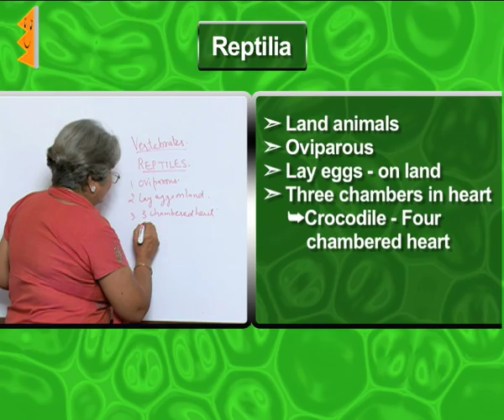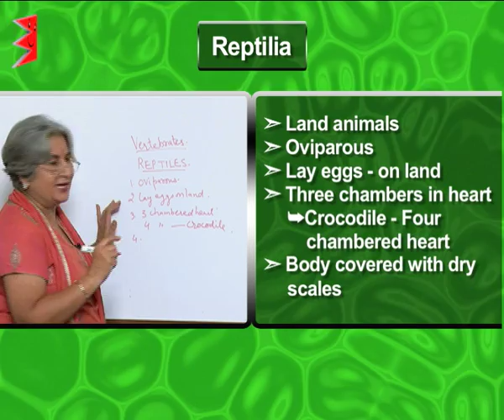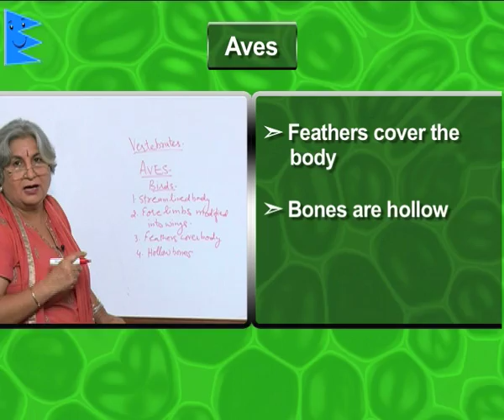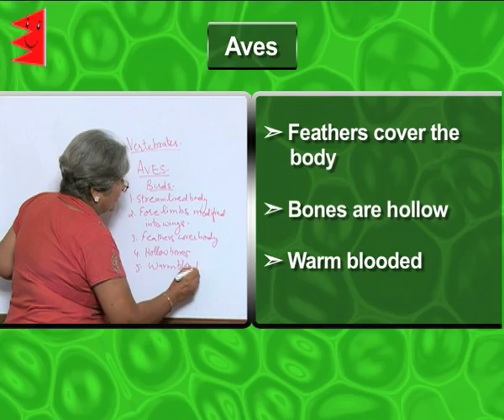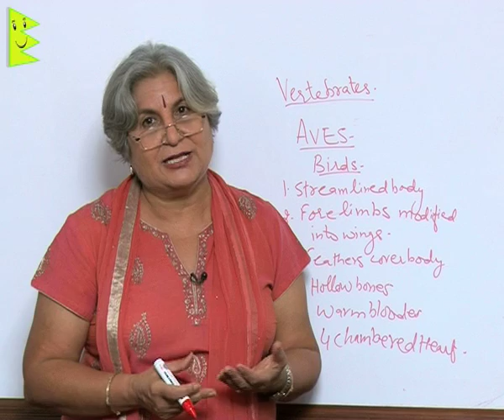CBSE Class 9 Biology Diversity in Living Organism Reptilian and Aves |Extraminds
Chapter: Diversity in Living Organism
Topic: Reptilian and Aves
Extraminds